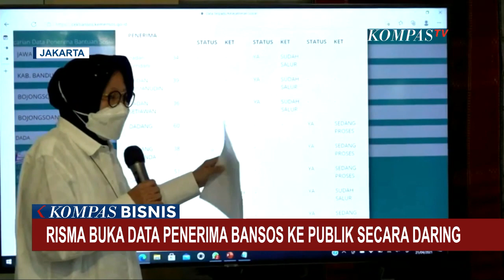Mensos Risma Buka Data Penerima Bansos Covid-19 Lewat Situs Resmi Kemensos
JAKARTA, KOMPAS.TV - Kementerian Sosial kembali merapikan data penerima dana bantuan sosial.

Selain merapikan data, Menteri Sosial Tri Rismaharini juga membuka data penerima kepada publik.

Menteri Sosial Tri Rismaharini menjelaskan publik bisa mengetahui lewat situs resmi Kemensos apakah namanya masuk ke dalam daftar penerima bansos atau tidak.

"Kemensos.go.id, ini officially. Banyak akun yang mengatasnamakan data bansos. Tapi yang officially itu adalah cekbansos.kemensos.go.id," ujar Risma.

Melalui situs resmi tersebut, masyarakat bisa memantau penerima bantuan sosial (PKH), bantuan pangan non-tunai (BPNT), serta bantuan sosial tunai.

Selain itu menurut Risma, juga bisa mengajukan diri untuk menjadi penerima bantuan sosial.

Risma juga mengingatkan pemerintah daerah untuk membantu memberikan data terkini penerima dana bantuan sosial.